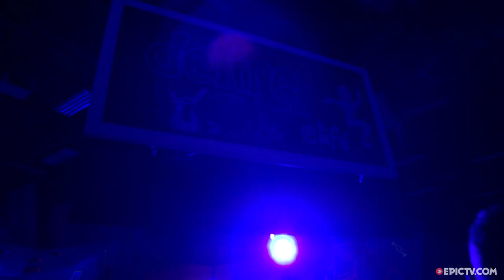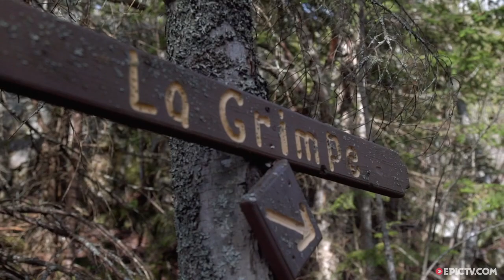Mono Pockets And Overhangs With Louis Parkinson: Part 2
It's time for part 2 of our new series featuring the "King of the Dynos", Mr Louis Parkinson. In this episode, Louis heads to Quebec, hits up a blacklight climbing party, and visits the local boulders.  Expect tiny pockets, huge overhangs, and a few terrifying top outs.